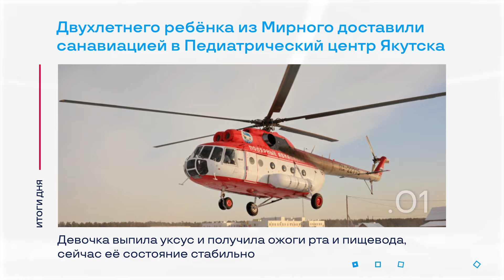Санрейс для мирнинки и другие итоги дня – коротко